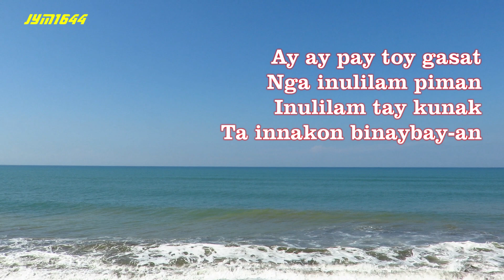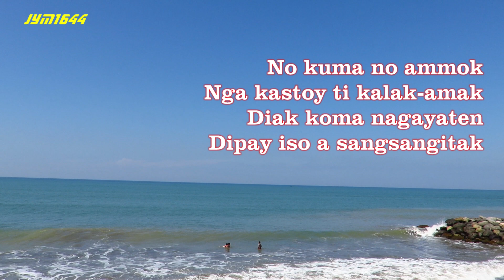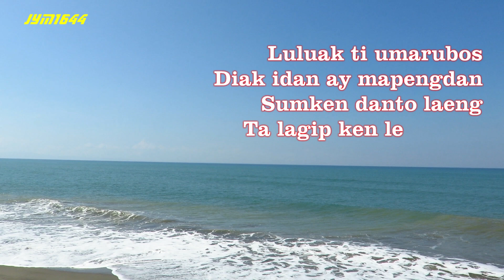Gapu Kenka (Ilocano Love Song ) - Linda Lazo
Classic Ilocano Love Song